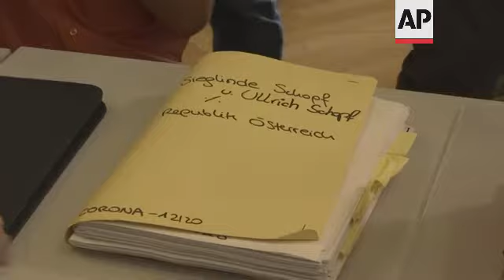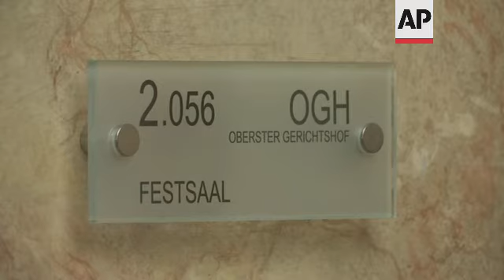Civil trial opens over Austria ski resort outbreak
(17 Sep 2021) A civil trial opened Friday in Austria over the government's handling of a coronavirus outbreak at an Alpine ski resort during the early stages of the pandemic that relatives say resulted in unnecessary infections and deaths.
The widow and son of a 72-year-old Austrian man are seeking about 100,000 euros (117,000 US dollars) compensation from the government in a test case for a larger class action suit involving hundreds of people who fell ill with COVID-19 following a trip to Ischgl in February and March 2020.
The family is supported by Austria's Consumer Protection Association, which said it is open to a negotiated settlement.
The outbreak in Ischgl, a popular resort in western Austria, is considered one of Europe's earliest "super-spreader" events of the pandemic.
An independent commission last year concluded that authorities in the Tyrol region acted too slowly to shut down ski resorts after it became clear they were dealing with one of Europe's first coronavirus outbreaks in March.
But the panel didn't find evidence that political or business pressure played a role in the decisions.